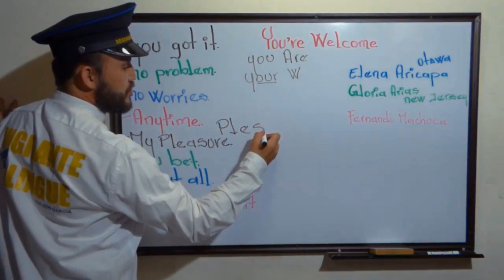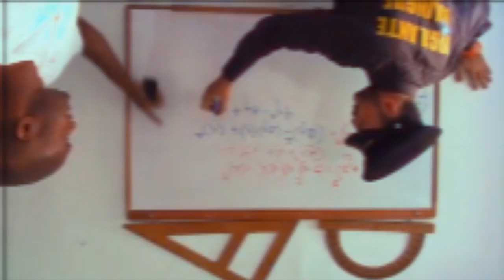Edilson, ejemplo de pasión por las tecnologías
Edilson García, es el creador del canal de YouTube Vigilantes Bilingües.